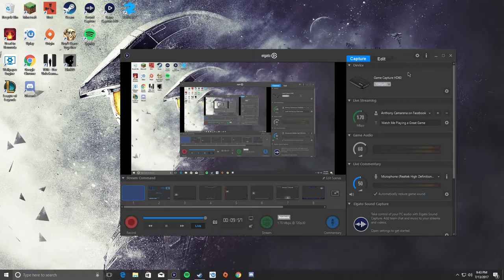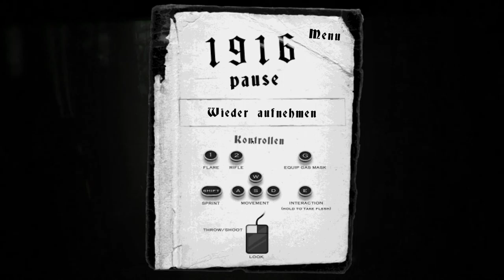Test :P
Test subjects: Juanita, White Kid, Mando, Semaj. Juans a faggot.